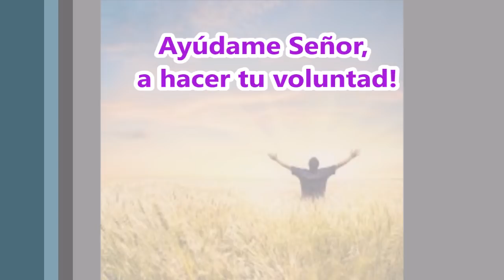EL DIFICIL CAMINO AL CIELO #20 HABLANDO DE LOS MISTERIOS DE DIOS Y LA NUEVA VIDA PROMETIDA POR JESUS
EN NUESTRO PASEO DE HOY, VAMOS A MEDITAR ACERCA DE LOS MISTERIOS DE DIOS Y LA PROMESA DE UNA NUEVA VIDA EN LA GLORIA DE LOS CIELOS, DESPUÉS DE LA MUERTE.

MUCHAS VECES NO DAMOS IMPORTANCIA Y QUE TRISTE SERÍA PERDER LA OPORTUNIDAD DE UNA VIDA NUEVA EN EL CIELO SIMPLEMENTE POR INCRÉDULOS, POR NO DEDICAR TIEMPO A CONOCER A DIOS.  RECUERDA QUE TIENES ESTA Y NO LA PEDISTE, AHORA SABEMOS DE UNA NUEVA DESPUÉS DE LA MUERTE. PARA GANARLA HAY QUE CREER EN DIOS Y SEGUIR SU LEY.

MEJOR ESCUCHA ATENTAMENTE Y DALE CABIDA EN TU CORAZÓN.
BUSCA A DIOS CON FE Y EN ORACIÓN CONSTANTE, EL SE DEJARA SENTIR.